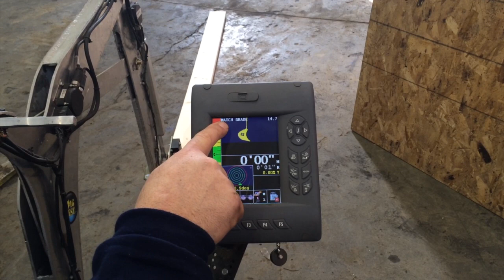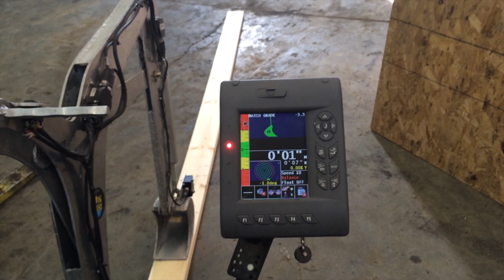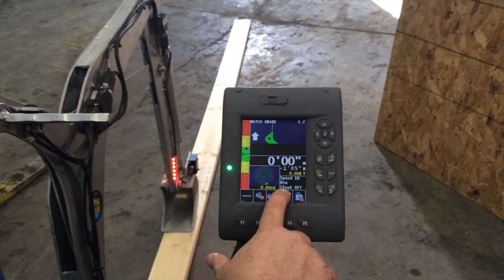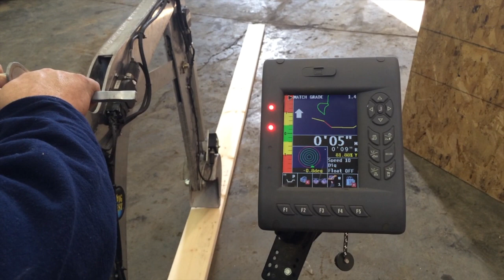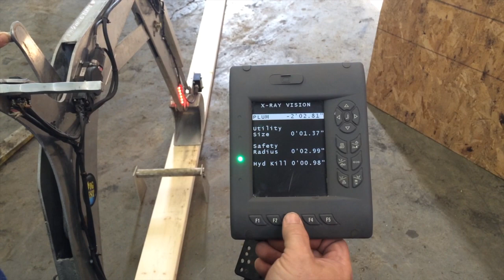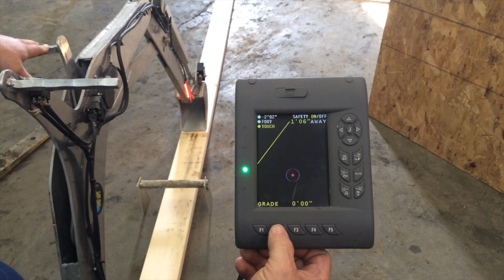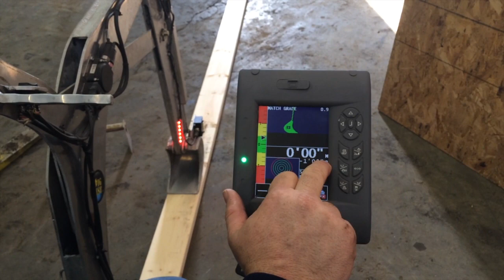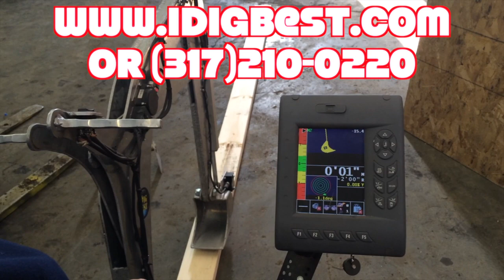IDIGBEST MC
NEW SOFTWARE FREE UPGRADE